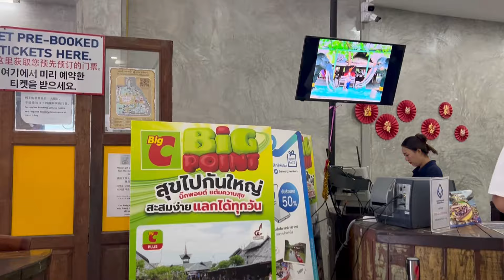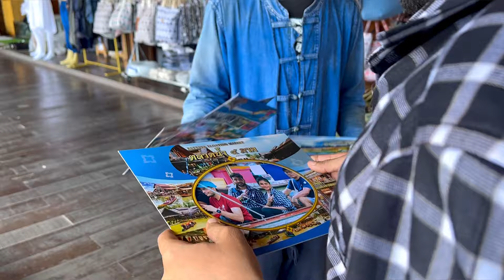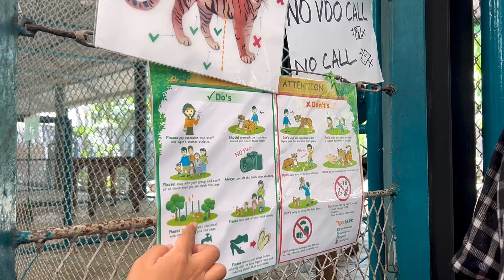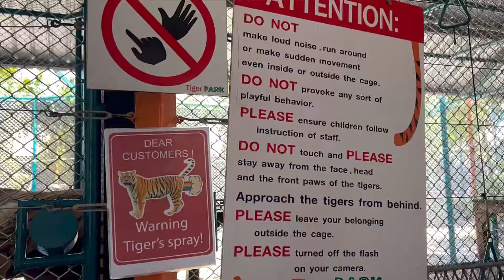Floating Marketல Shopping🛍️Anniversary Celebration Begins🎉Diamond History💎Successful 9th Year Life🥰